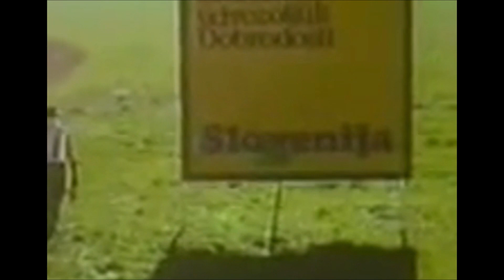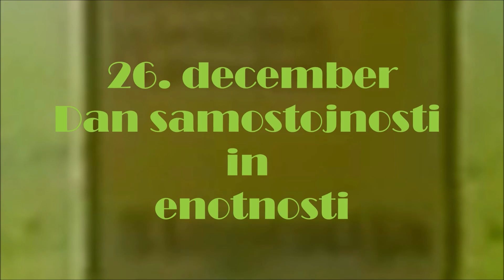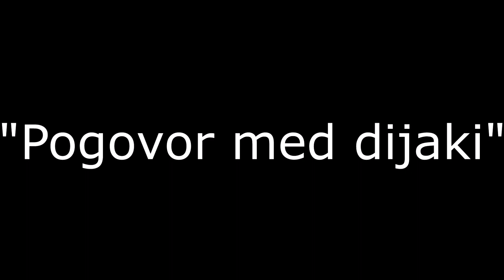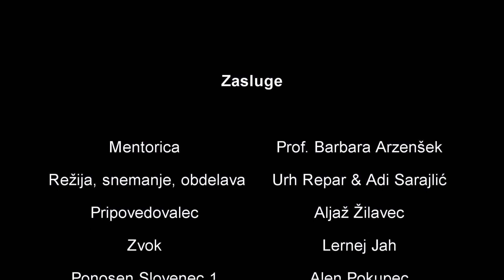Dan samostojnosti in enotnosti